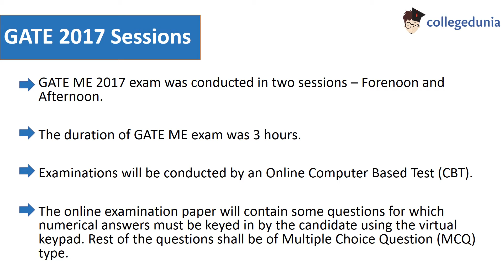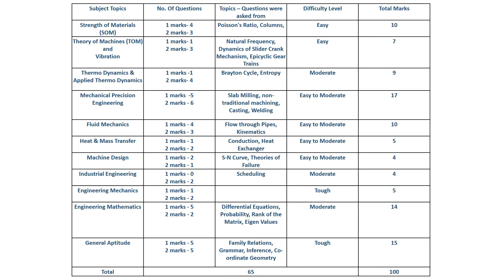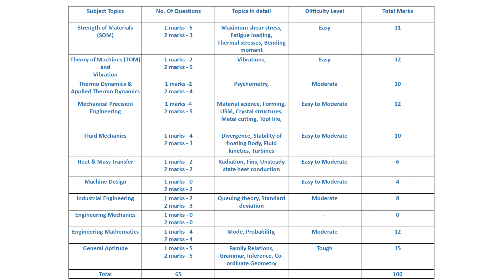GATE ME 2018 Paper Analysis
GATE 2018 ME Paper was successfully conducted on February 4, 2018 in 2 sessions. Overall, the paper was easy to moderate difficulty level. Candidates can go through the detailed sectional analysis, weightage and expected cutoff.

★ What is GATE?
- GATE (Graduate Aptitude Test in Engineering) is a national level test for admission to M.Tech/ Ph.D. and other Government Scholarships/Assistantships in the field of engineering and technology.
- The exam is conducted annually by IISc Bangalore and 7 IITs (Bombay, Delhi, Guwahati, Kanpur, Kharagpur, Madras and Roorkee) on a rotational basis.

★ GATE 2018 Application Process
- Candidates could apply for GATE 2018 via GATE Online Application Processing System (GOAPS).

- The exam includes 2 types of Questions - Multiple Choice Questions (MCQs) & Numerical Answer Type (NAT).
- There is a total of 65 questions of total 100 marks to be completed in 3 hours.

Collegedunia.com is an educational web portal, providing information on Colleges, Courses and Entrance Exams in India. Collegedunia.com is founded by Sahil Chalana, a BITS alumni, with an objective to make the lives of College Applicants easier. Collegedunia.com is a repository of reliable and authentic information for over 10,000 institutions, 6000 plus courses, and 300 Entrance Exams. We offer specific information for students, interested in UG/PG/Diploma courses in all available educational streams in India viz- Arts, Science, Commerce, Engineering, Management, Medical, Law, Agriculture, Architecture, Mass Communication, Education, Fashion Designing, Hotel Management, Dental Science, and Pharmacy.